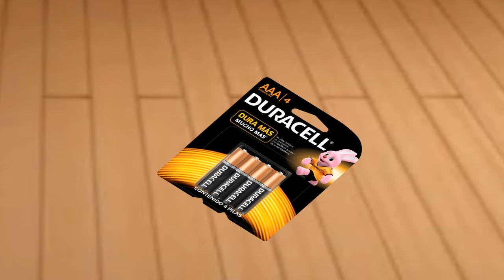Salvando a Ste Men 3 Capitulo 1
segimo vibos agria

acá el primer capitulo de esta gran serie, disculpen la tardanza, pero aveces las cosas no salen como uno quiere :/, como es de costumbre el primer capitulo de la serie Salvando a Ste Men es de poca duración, ya el segundo capitulo va a durar más no se preocupen uwu